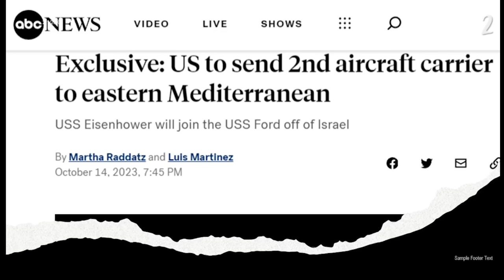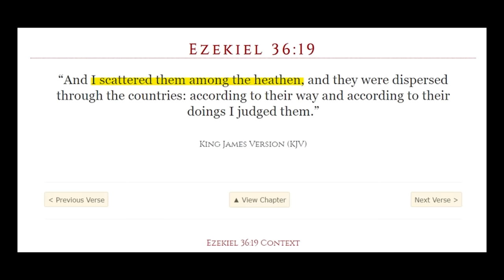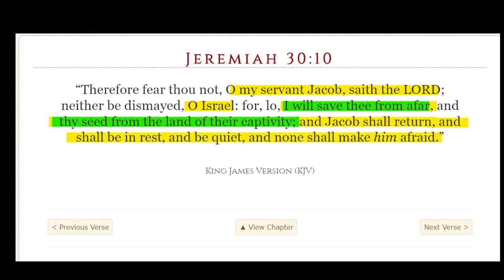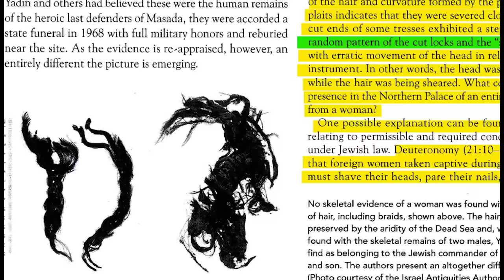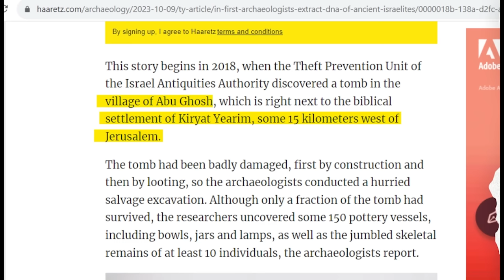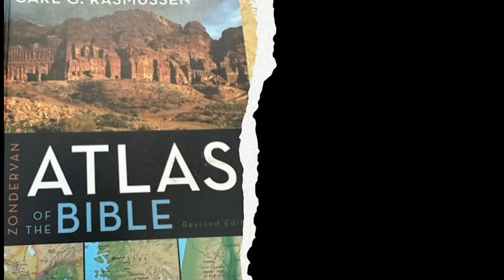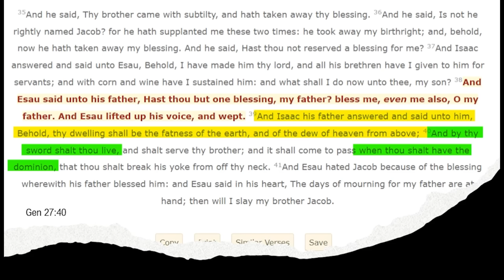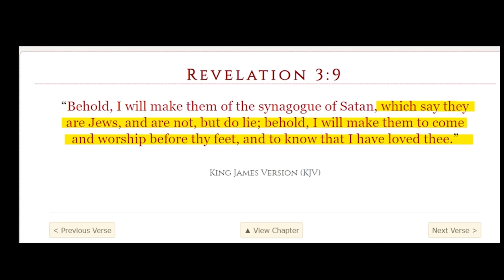IT'S ABOUT TO GO DOWN!!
Effective Immediately***READ THIS NOW!!!
Shalom Family,
Hope you're doing well. Effective immediately, the Benayah Israel channel is moving over to Rumble. Following the Hebrews to Negroes conference, YouTube flagged the benign commercial advertising H2N conference as Hate Speech and suspended the Benayah Israel YouTube channel. We have notified our legal team. However the legal process will take time to prosecute. Thanks in advance for your help family. Shalom!